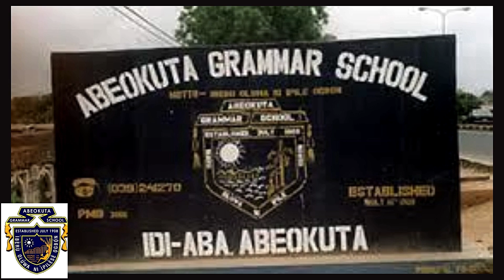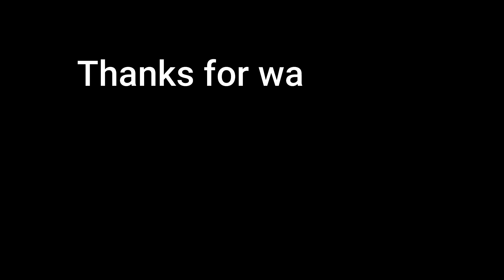Africa’s First Female Driver Revealed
Funmilayo Ransome-Kuti, a teacher, women's rights activist, and political campaigner, was the only woman in the NCNC's delegation to London in 1947 to negotiate for Nigeria's independence. She was the mother of Fela Anikulapo Kuti, Beco Ransome Kuti, Femi Kuti, and Seun Kuti. In 1948, she "sacked" the Alake of Egbaland, driving him into exile. She died at 77.

I hope you find this biography captivating and informative!

I am here to help and guide you.